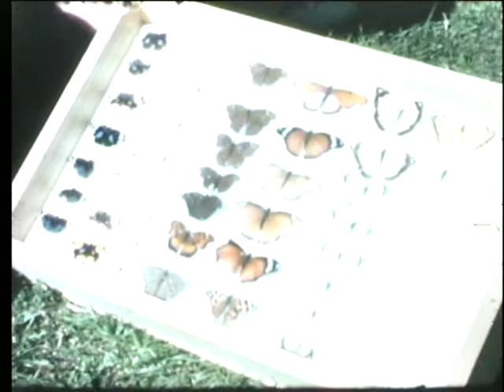Ethiopia 1665-10 Awash butterflies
Picnic at the hot springs at Sodere